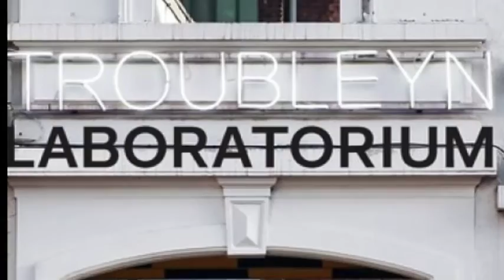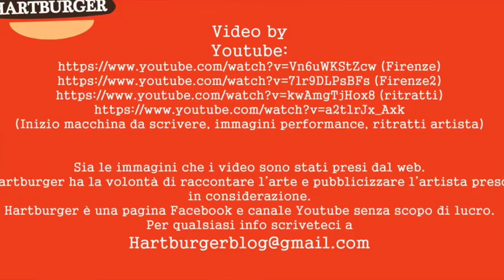JAN FABRE raccontato in 3 minuti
Puntata su Jan Fabre

Sia le immagini che i video sono stati presi dal web.
Hartburger ha la volontà di raccontare l'arte e l'artista preso in considerazione in modo semplice.
Hartburger è una pagina facebook e canale youtube senza scopo di lucro.